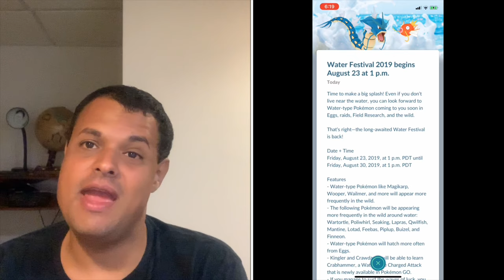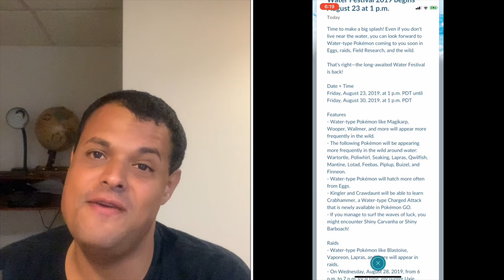Pokémon Go News Episode 100 (Water Festival, Ultra Unlock Bonuses)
We have made it to the 100th episode of this series to celebrate I bring you info on the Water Festival with 2 new shinies confirmed, & even the Ultra unlock bonuses as well.